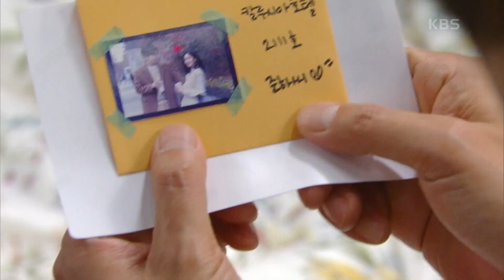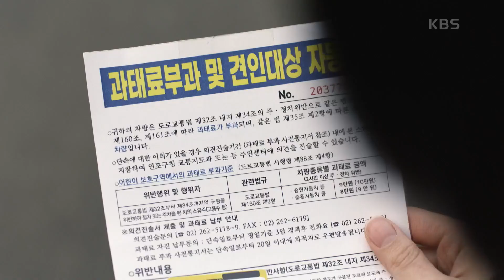정의제의 주소를 찾은 김혜옥과 최윤제!😱 ＂그 자식인가 봐!!＂ [진짜가 나타났다] | KBS 230408 방송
정의제의 주소를 찾은 김혜옥과 최윤제!😱 ＂그 자식인가 봐!!＂